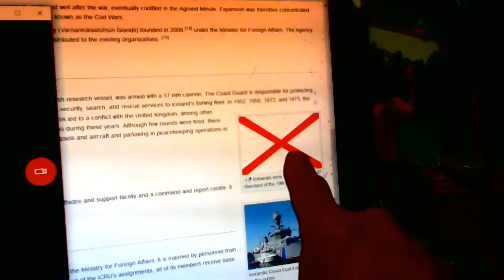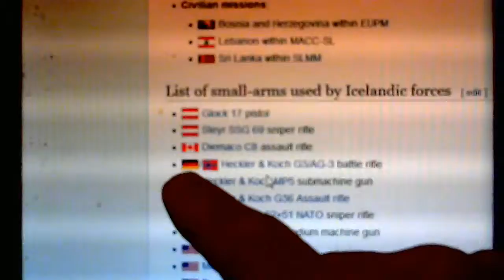ICE BLOCKS ALLONE